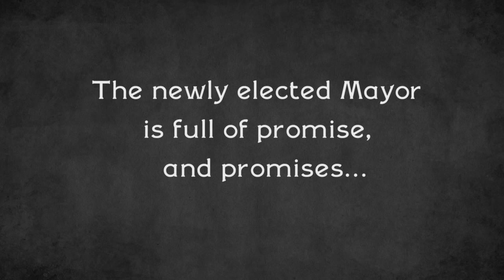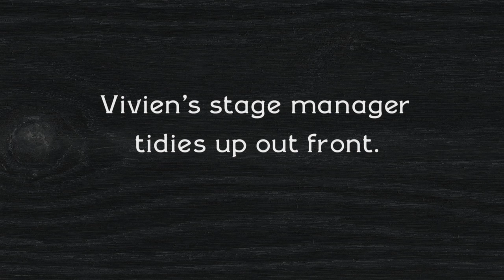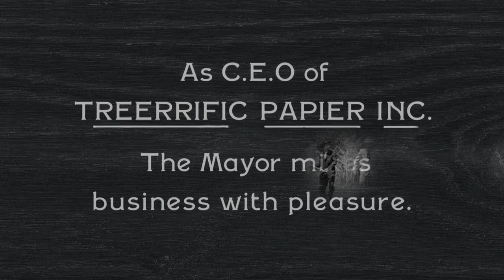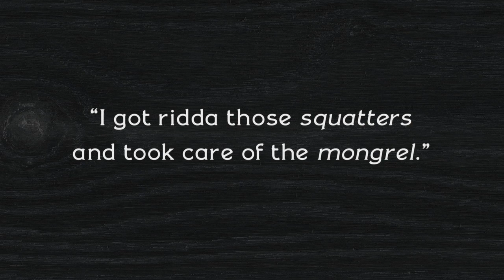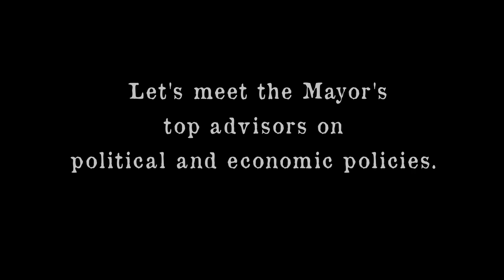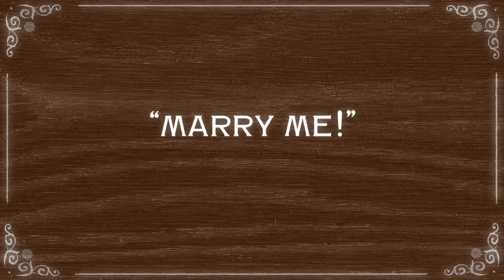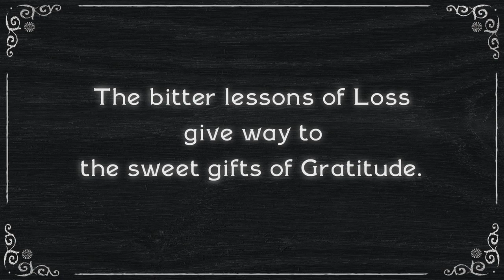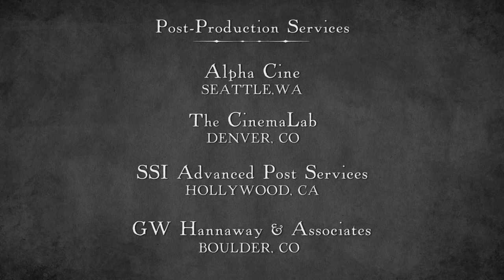LOVE in the AGE of CORRUPTION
The sequel to BUSKERS BOUNTY: A black and white silent film told through slapstick humor, picturesque cinematography, and original music.

In a town that could be any town, even your town, the newly elected Mayor impresses the public and charms the eccentric Baroness.  Little do they know that this entrepreneur-politician has a secret agenda to quench his thirst for power and profit.

Our heroic trio--Apple, Chico (the dog), and Filarmonico--head into the mountains in search of a new life beyond the city limits and limitations.  When the villains force them off their homestead, Chico breaks free, and a wild race back into town ensues.  Will Corruption rule, or will Love prevail!?